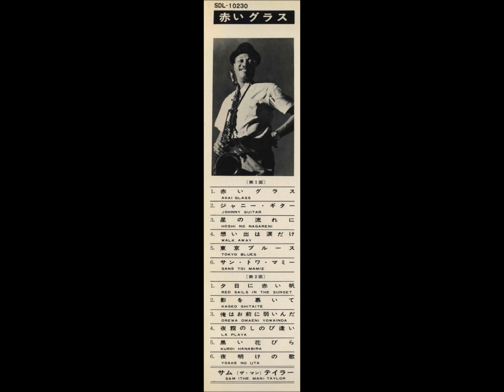サム・テイラー 「想い出は涙だけ」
AKAI GLASS       SAM  'THE MAN' TAYLOR
赤いグラス　　サム・ザ・マン・テイラー

DECCA Records     SDL - 10230
Made By Teichiku Records CO., LTD      1965

録音：昭和40年10月22日～23日　東京都堀の内　テイチク吹込み所
レコーディング・ディレクター：志茂忠男
レコーデイング・エンジニア：矢淵章二郎